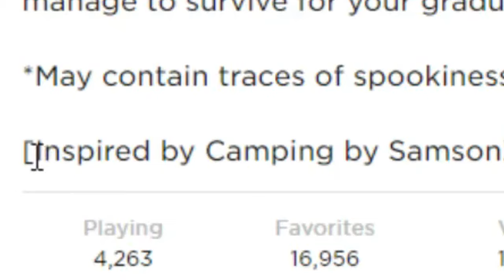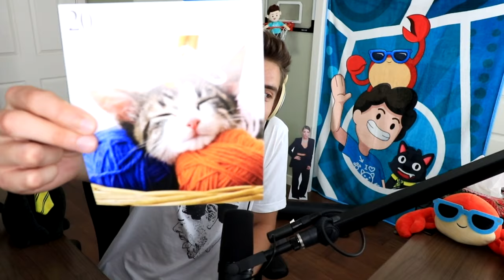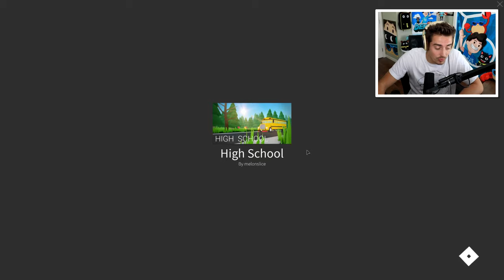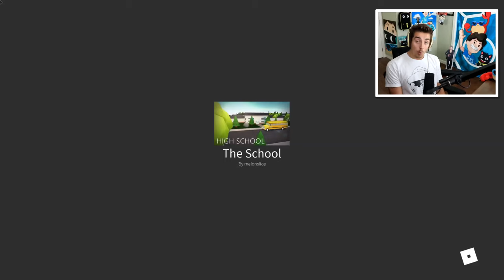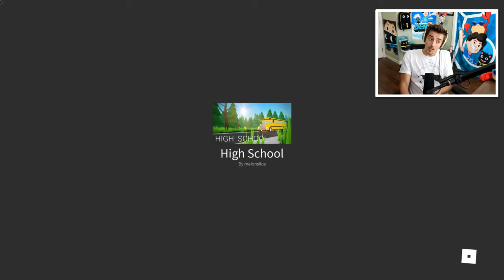Roblox CAMPING PART 2! (High School)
► NEW DENIS BOX NOW AVAILABLE!!

Check out the game here!!